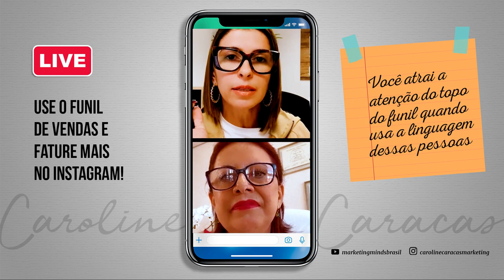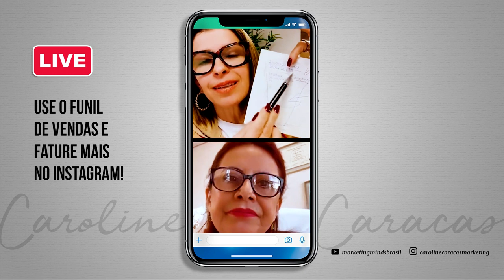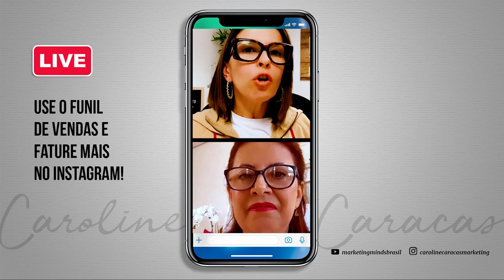Use O Funil De Vendas e Fature Mais No Instagram! | Caroline Caracas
Lançar um produto digital ou mentoria não é suficiente. É preciso que seja um produto que encante, projetado de forma clara e transformadora. Use métodos e checklists para garantir a excelência de um produto único e que se diferencie da sua concorrência, antes de fazer seu lançamento!

CHEGOU A OPORTUNIDADE DE APRENDER A FAZER ISSO COM A MINHA AJUDA BEM DE PERTO. Participe do Mentoring Weekend sobre criação de produtos digitais.

Será nos dias 27 e 28 de março, das 10h às 18h (de Brasília).

Você sabe como seu público reage aos conteúdos que você posta no seu Instagram?

Você sabe como categorizar esse público dentro do seu funil de vendas?

O conteúdo que você entrega no seu Instagram é capaz de gerar resultados e te fazer faturar mais. No entanto, este conteúdo precisa ser estratégico e direcionado para públicos específicos dentro do funil de vendas.

Todos os seus seguidores podem ser classificados em algum ponto de um funil, seja no topo, meio ou fundo do funil. Entender isso é fundamental para que você use o funil de vendas e fature mais no Instagram.

A linguagem que você deve usar é diferente para cada ponto do funil, assim como estratégias de conteúdo. Sem compreender como seu público reage aos seus conteúdos você não vai conseguir vender, simples assim.

Neste vídeo vou te mostrar como funciona esse funil e te entregar técnicas de conteúdo para que você use o funil de vendas e fature mais no Instagram!

Deixe seu comentário me dizendo: você usa e abusa do funil de vendas ou apenas posta conteúdos no Instagram aleatoriamente sem nenhum borogodó?